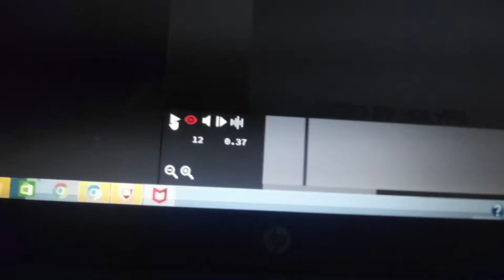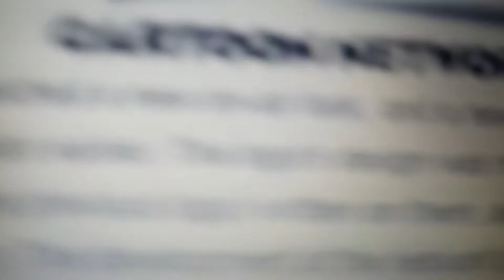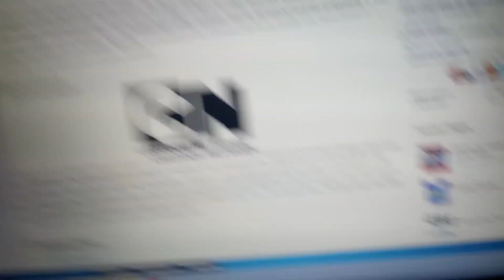Logo History #161: Cartoon Network